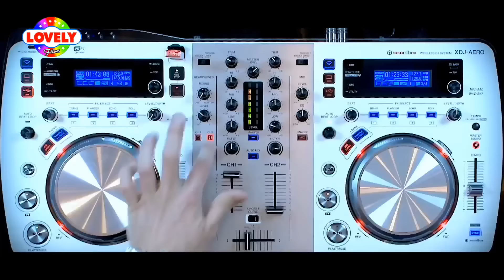AmitPatel Bhojpuri Song - 2023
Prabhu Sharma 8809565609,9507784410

Hits Of Bhojpuri, Lovely Junction, Video,